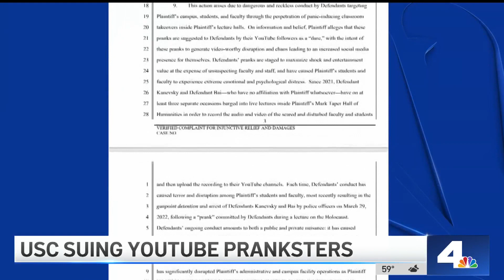USC Sues YouTube Pranksters | NBCLA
USC is suing YouTube pranksters who have stepped into classrooms, interrupting lectures and scaring students.

Lauren Coronado reports for the NBC4 News at 11 p.m. on April 11, 2022.

About NBCLA